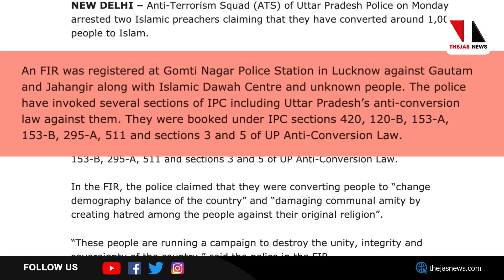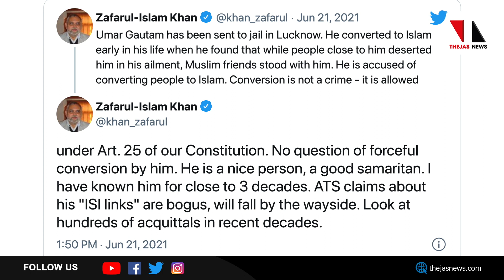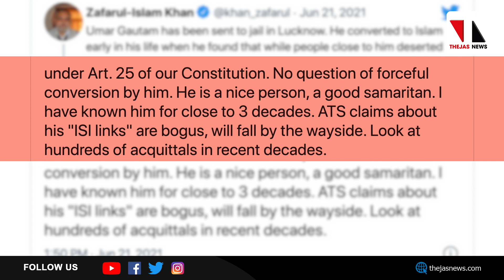യുപിയില്‍ 1000പേരെ നിര്‍ബന്ധിച്ച് മതം മാറ്റി? |THEJAS NEWS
ആയിരത്തോളം പേരെ നിര്‍ബന്ധിച്ച് മതംമാറ്റിയെന്ന് ആരോപിച്ച് രണ്ട് ഇസ്ലാമിക പണ്ഡിതരെ യുപി തീവ്രവാദ വിരുദ്ധ സക്വാഡ് അറസ്റ്റ് ചെയ്തു